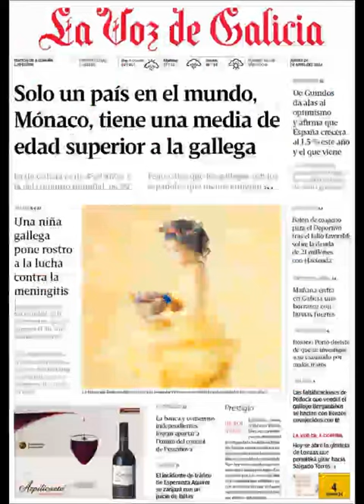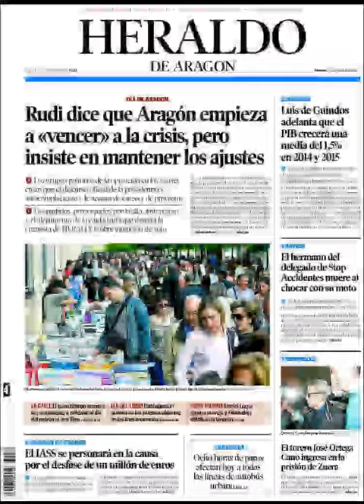Noticias 24 Abril de 2014 Principales Portadas Noticias Diarios Periódicos en España Spain News